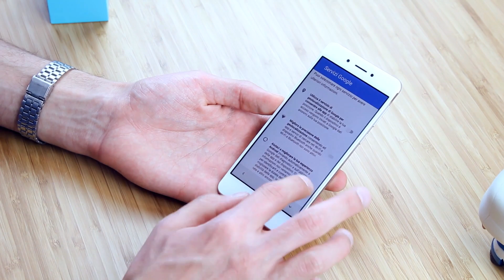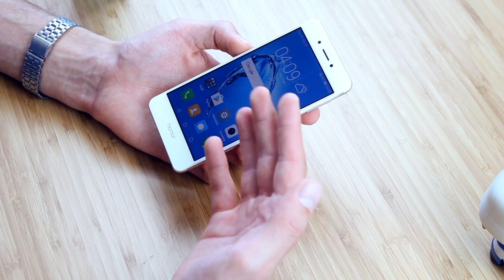Honor 6C | UNBOXING e PRIME IMPRESSIONI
Ecco le nostre prime impressioni sull'Honor 6C in questo nuovissimo unboxing!